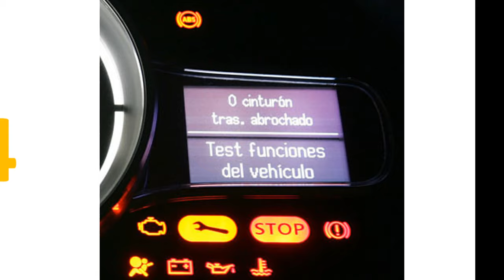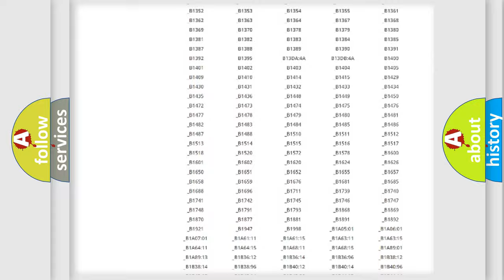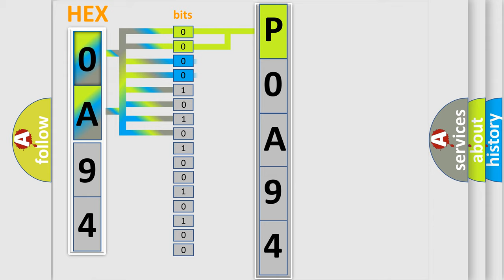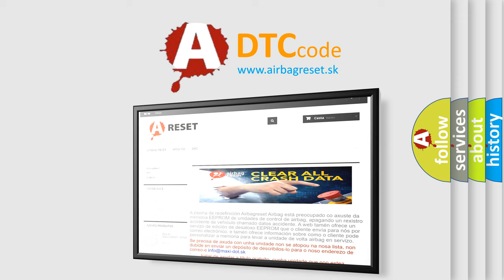DTC Lincoln P0A94 Short Explanation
Contents:
0:21 Basic DTC analysis according to OBD2 protocol standard.
1:48 Insight into programming
2:58 A diagnostically understandable description of the Diagnostic Trouble Code
3:05 Basic error definition

Make
Lincoln
Code
P0A94
Definition
Steering Angle Sensor
Description
Neutral position of steering angle sensor is dislocated,  or the steering angle sensor is malfunctioning,  or wheel alignment is outside specified range
Cause
 Harness or connector  Steering angle sensor  ABS actuator and electric unit control unit  Fuse  Ignition power supply system  CAN communication line